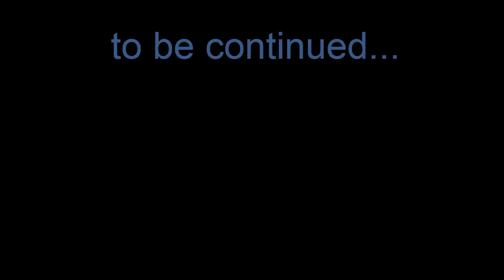halo 5 ep 18: On rencontre enfin cortana